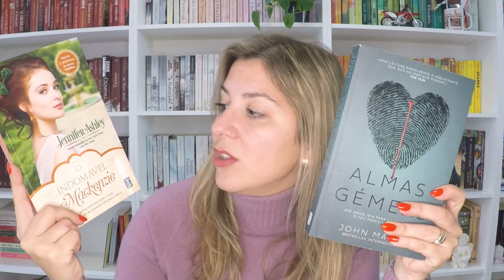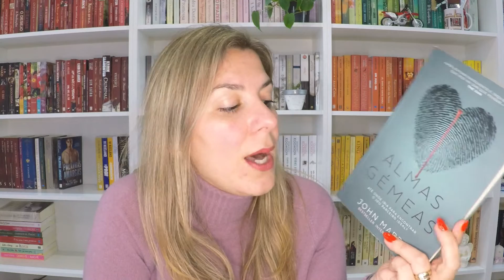Almas Gémeas - John Marrs & O Indomável Mackenzie - Jennifer Ashley